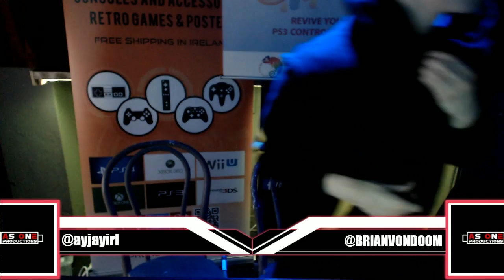Capital Carnage 11 Smash Bros. Melee tournament Grand final Maxy Jigglypuff vs Mint Starfox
Footage from the Smash Bros. Melee  tournament in Dublin at Capital Carnage

For more info on fighting games in Ireland or our forum at